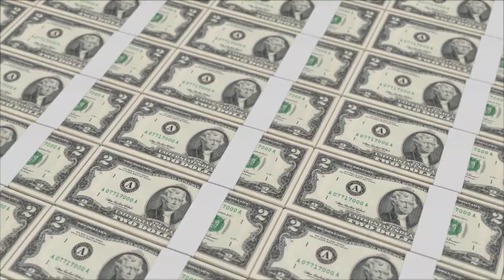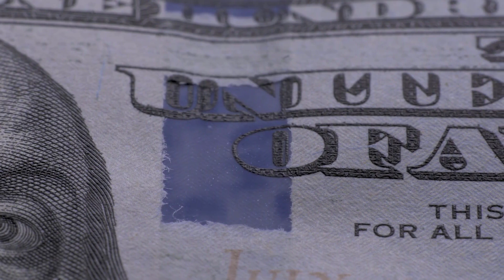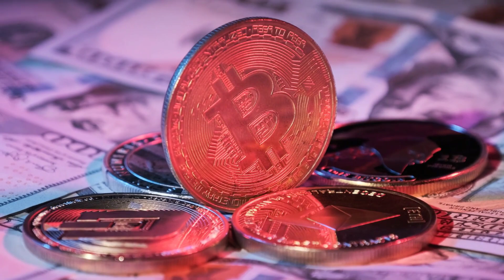reunificación de deudas caixabank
En esta emocionante entrevista, descubre cómo la reunificación de deudas de CaixaBank puede ayudarte a superar tus problemas financieros. Exploraremos los beneficios de consolidar tus deudas en un solo préstamo, ofreciéndote una solución integral y simplificada. Aprenderás cómo esta innovadora opción de CaixaBank puede reducir tus pagos mensuales y brindarte un alivio financiero a largo plazo.

Nuestros expertos te guiarán a través del proceso de solicitud, explicándote los requisitos y las ventajas de la reunificación de deudas. Descubrirás cómo puedes aprovechar una tasa de interés competitiva y una flexibilidad de pago adaptada a tus necesidades. Además, te mostraremos cómo mantener un control eficiente de tus finanzas con la ayuda de herramientas y servicios digitales ofrecidos por CaixaBank.

No te pierdas esta oportunidad de aliviar tus cargas financieras y lograr una estabilidad económica. Únete a nosotros y descubre cómo la reunificación de deudas de CaixaBank puede brindarte la tranquilidad y el equilibrio que tanto necesitas. ¡Haz clic en el video y comienza tu camino hacia la libertad financiera hoy mismo!